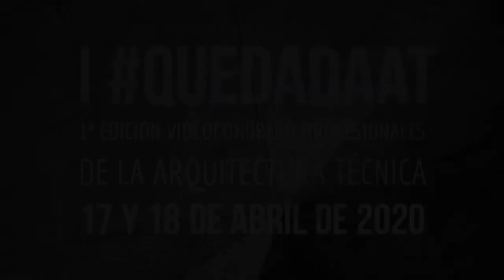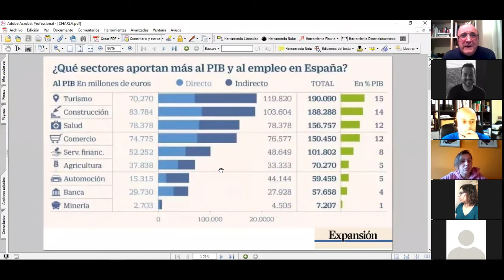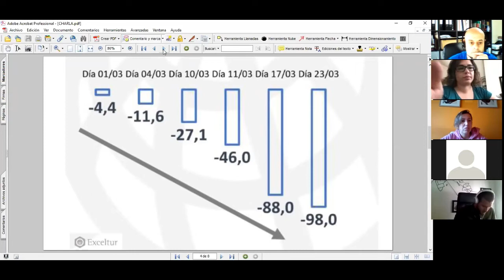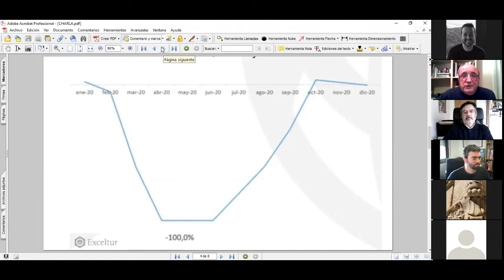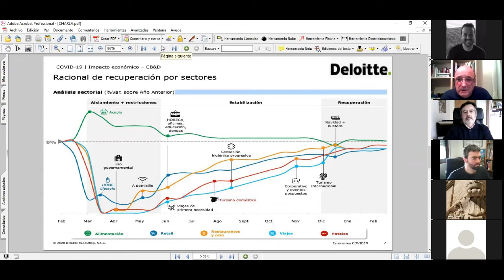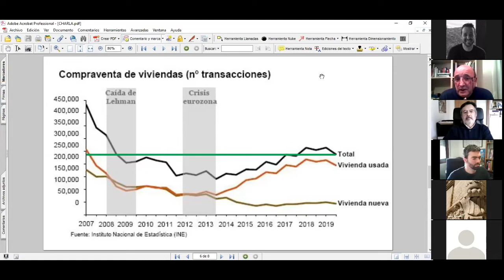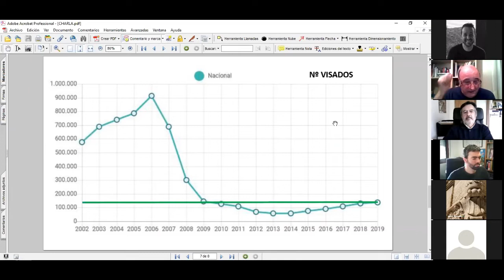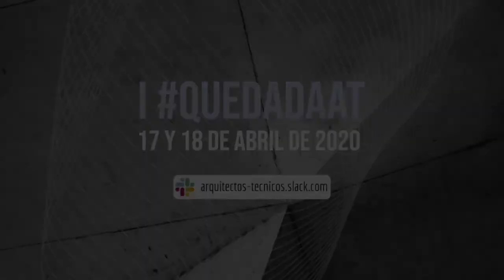03_ Influencia Covid 19 en el mundo inmobiliario_ Pedro Cantó